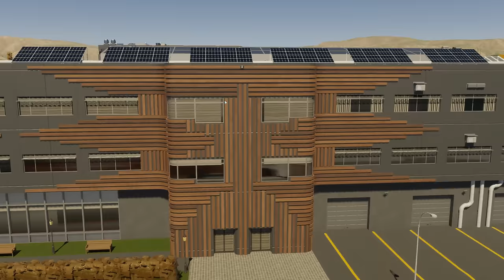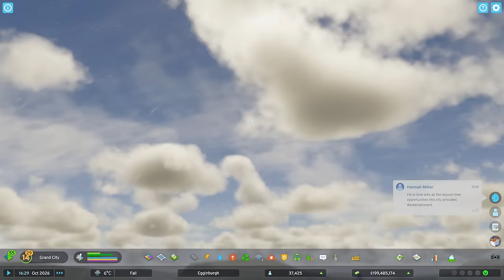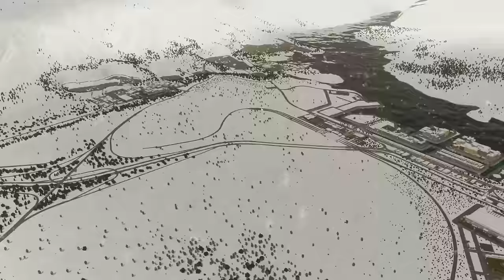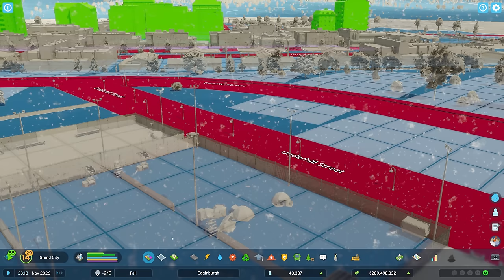When Industry Meets Education In Cities Skylines 2! | Egginburgh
Welcome to our first season of Cities Skylines 2, Egginburgh! In episode 14 we are combining multiple assets to create a modular geology institute for Invernegg! A great edition and real important build for the new town!

**MY MACHINE**
Display: Lenovo L24Q-30 LED 23.8" 2560 x 1440 QHD
Motherboard: ASUS PRIME B550-PLUS
Processor: AMD Ryzen 7 5800X
RAM: 64GB DDR4 (3200MHz)
GPU: NVIDIA GeForce RTX 3070
Microphone: Blue Yeti
Recording: OBS Studio
Editing: Adobe Premiere & Photoshop